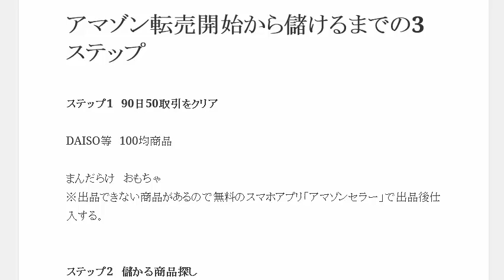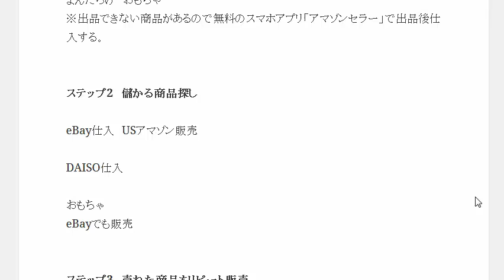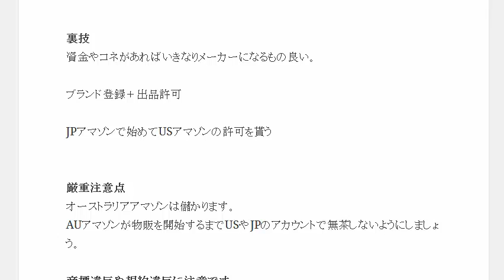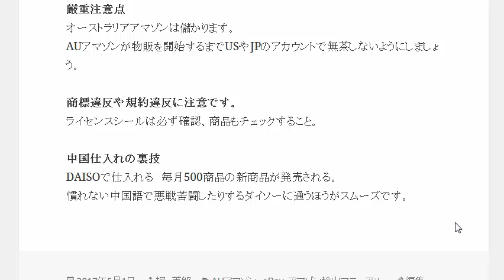オーストラリアAmazonのためにアメリカや日本のアカウントを大切に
1日10分で月10万円を稼ぐ! Amazon輸出ビジネスがわかる本　出版社:ソシム (2013/11/22)